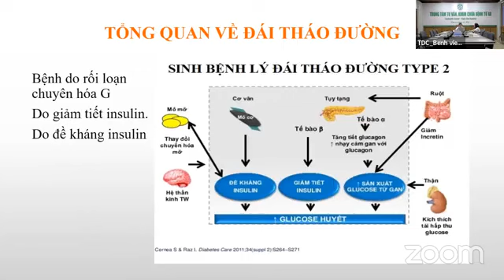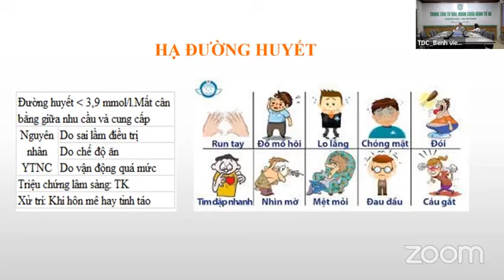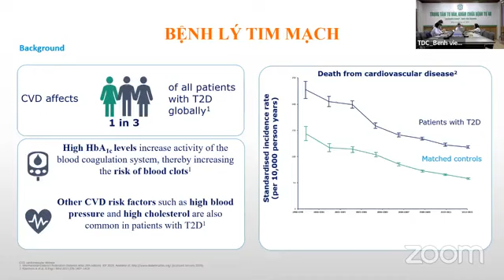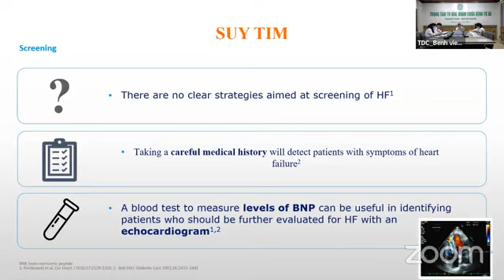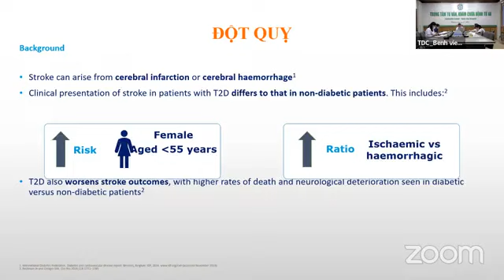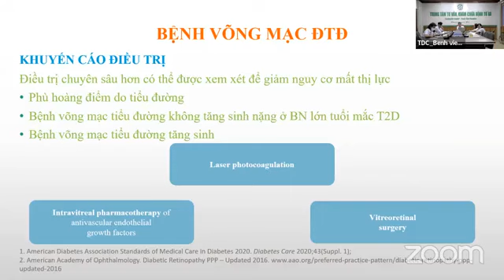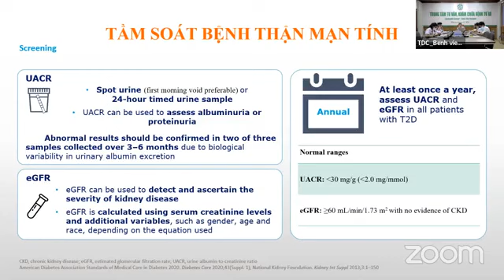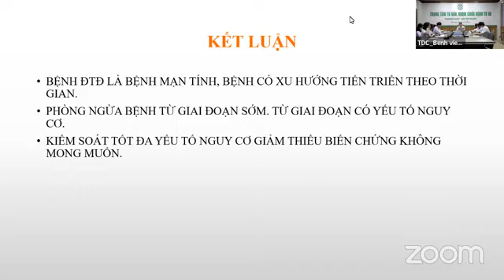Phòng ngừa biến chứng ở bệnh đái tháo đường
Phòng ngừa biên chứng ở bệnh đái tháo đường

Kênh Chia sẻ Y học
Chia sẻ kiến thức y học, chia sẻ thông tin y học, chia sẻ bài giảng y học chăm sóc sức sức khỏe đến với mọi người.
Mong các bạn ủng hộ kênh,